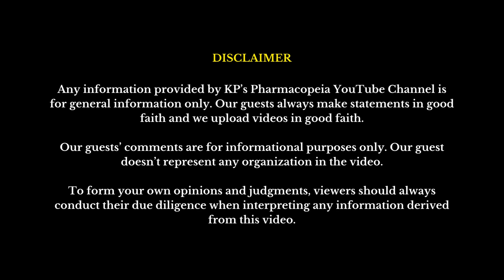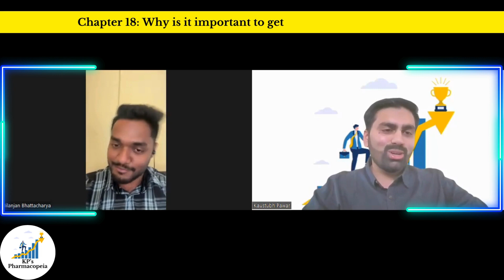Salary of fresher biotech analytical scientist | Biotechnology Job | Pharma | KP's Pharmacopeia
@kp.pharmacopeia  helping students build their careers.

Through LinkedIn, YouTube, and Instagram, we're guiding professionals about career opportunities in the pharmaceutical and healthcare industry.

We're also educating students about pharmaceutical and biotechnology science.

This video is for M.Tech, M.Pharm, M.Sc, B.Tech, B.Pharm, and B.Sc graduates who are preparing for an interview for a biotechnology job in the analytical R&D department.

The insights are shared by Senior Scientist Nilanjan Bhattacharya from the field of biotech analytical R&D.

He has graduated in biotech from Vellore Institute of Technology and has worked with India's top biotechnology company.